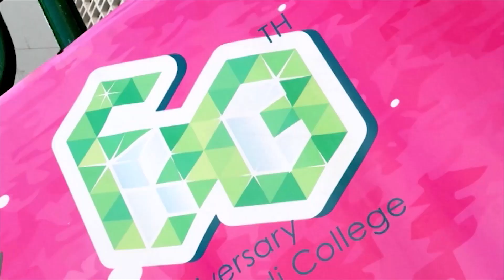RC60TH: 5 Days to go - Raimondi College RC60TH Open Day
Raimondi College  RC60TH Open Day: 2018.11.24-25
60th Anniversary - without animation
Camera / edit / animation: Anthony Cheung (74)